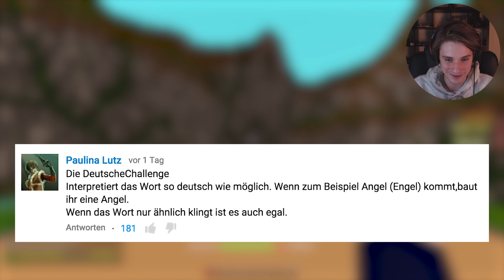Die "WORTWÖRTLICH"-Challenge ★ Minecraft: MASTER BUILDERS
Mein Minecraft Server
IP • bergwerkLABS.de